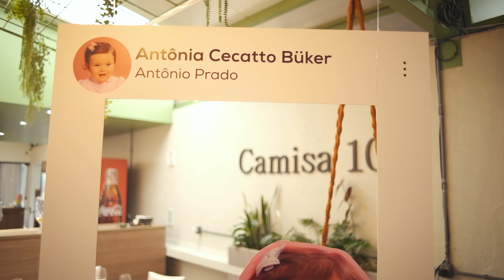1 ANO ANTÔNIA